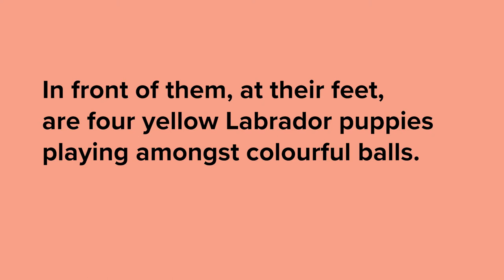National Puppy Day 2022 - Guide Dogs Australia Facebook Live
In celebration of National Puppy Day, Guide Dogs Australia invited the community to join us for a Facebook LIVE with our puppies at the Glossodia Guide Dogs Centre!

Our viewers joined Guide Dogs Mobility Instructor, Ryan, and Puppy Development Officer, Brenda along with four adorable pups - Oak, Maisie, Oat and Oero for a tour of our very special Enrichment Area.